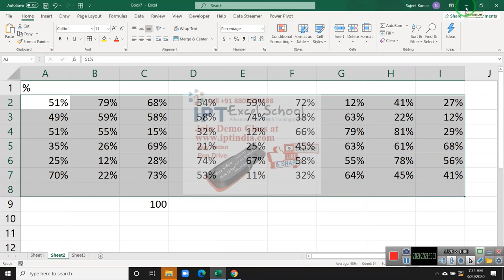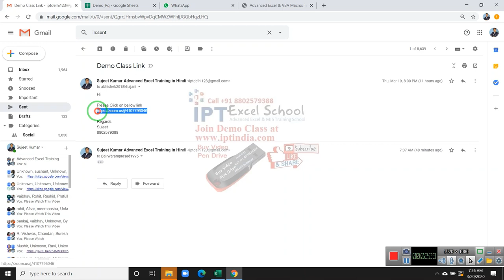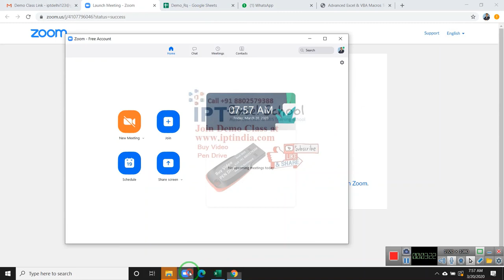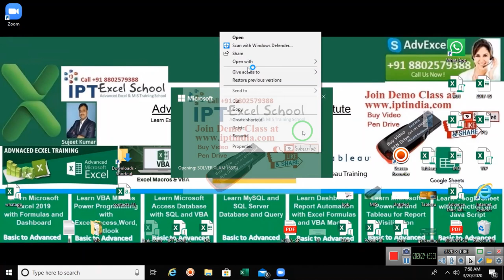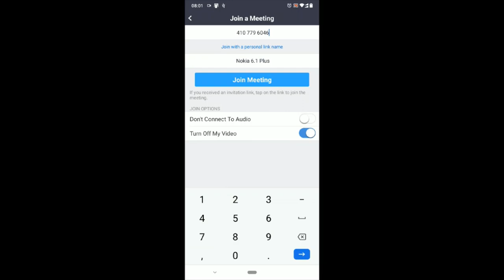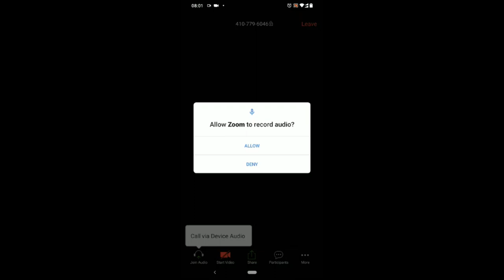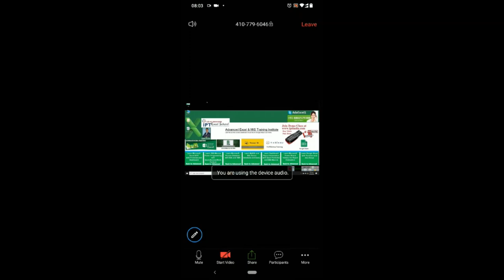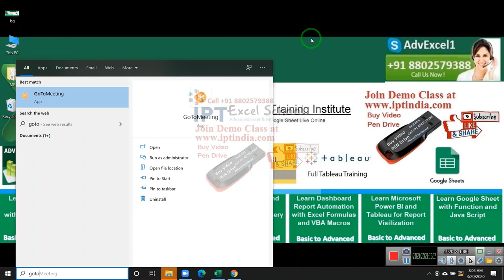DEMO Class Advance Excel or VBA Macros with Zoom